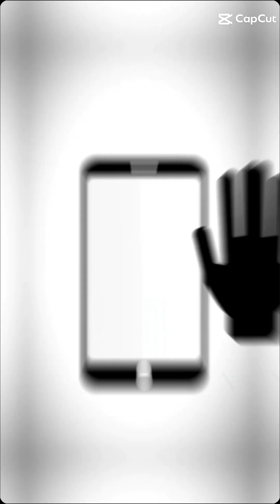twinparanormal ryanrees riverrees wyatthausman